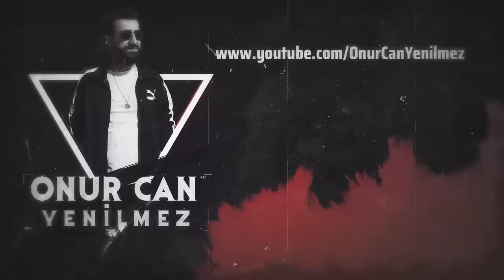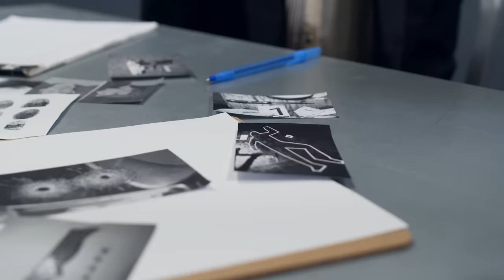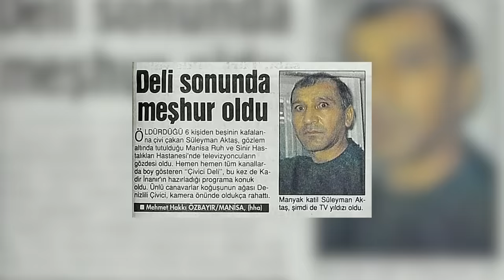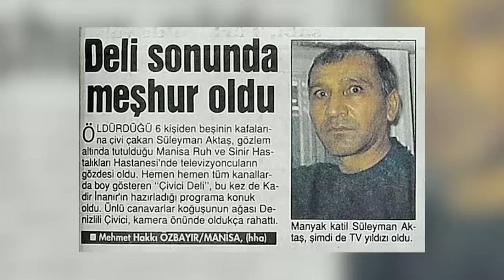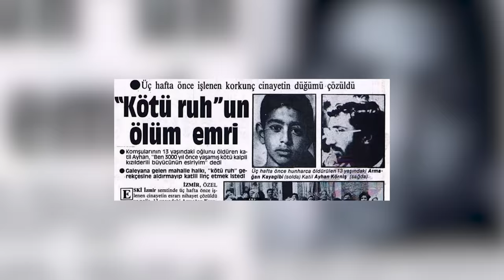AKIL HASTANESİNDEN TABURCU OLDU CİNAYET İŞLEDİ - AYHAN KARTAL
Bu videomda size, akıl hastanesinde kendisi gibi seri katil arkadaşları tarafından öldürülen Ayhan Kartal'ın hikayesini anlatacağım.